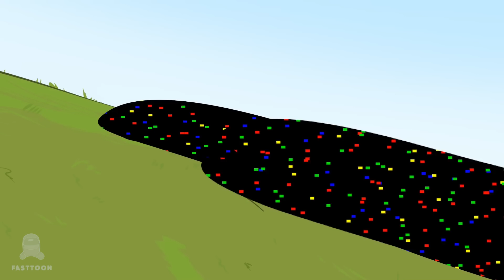Glitch Apocalypse: Mini Crewmate vs Roblox Noob vs FNF Characters | Among Us vs Friday Night Funkin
Not Good Ending 😈

Enjoy a Great FNF Show!